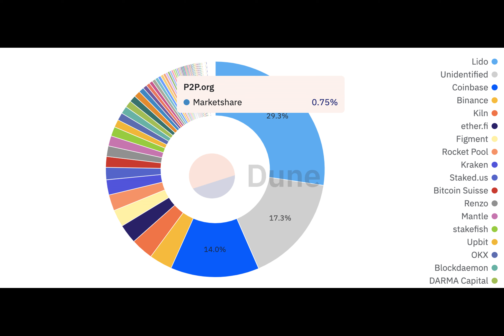Ethereum validator P2P.org hits $7.5B TVL, adds new SaaB model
P2P.org, a validator for the Ethereum blockchain, has hit a new growth milestone and is launching a new staking model designed for businesses.